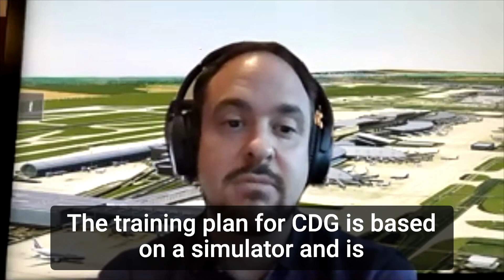FoxATM Interview #05 - Validation of ATCO licences in the simulator at Paris CDG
How to validate new ATCO licences when the traffic levels are so low because of COVID-19? The French DSNA at Paris CDG does it with a mix of real work and simulator. In this interview, Jérémie Bayle explains how this has been put in place and how it will impact the training and certification processes in the future.